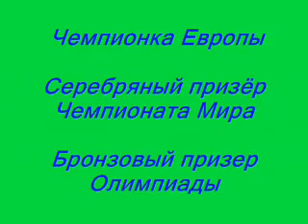Oxana Rakhmatulina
БК УГМК,
UMMC. Ekaterinbourg.
Member of Russian National Team,  World Vice-Champion (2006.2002), Vice-Champion of Europe (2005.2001),  3rd place in the Olympic Games (Athens, 2004, Beijing 2008), Twice Champion of Europe (2003, 2007)